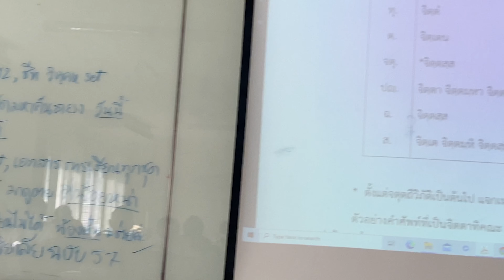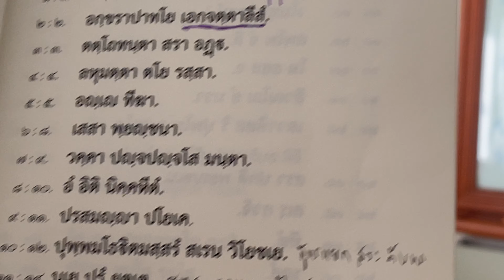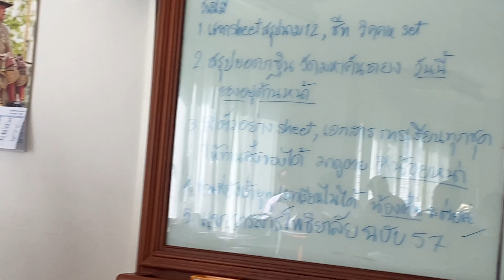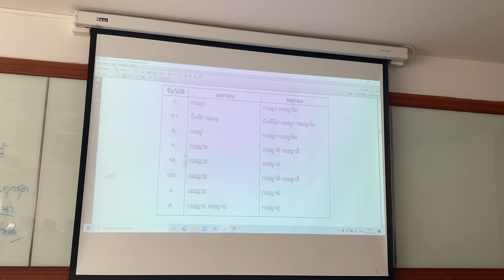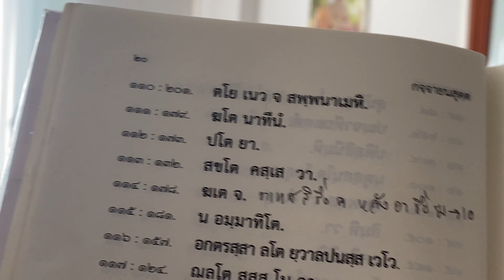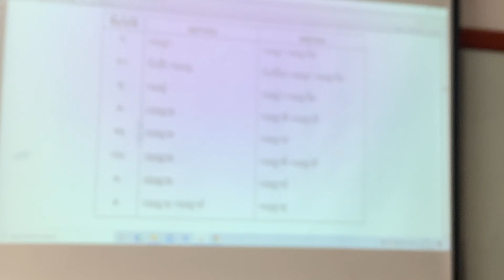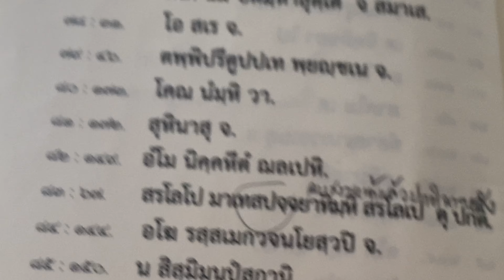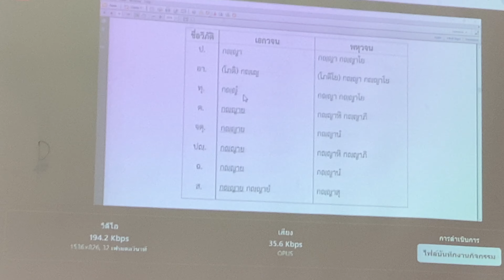ไวยากรณ์บาลี นาม ครั้งที่ ๑๓ พระมหาไพโรจน์ ญาณกุสโล(นิรัญรักษ์)ป.ธ.๙ เตปิฏกสุเตสีบัณฑิต ๙ 141163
ไวยากรณ์นาม ครั้งที่ ๑๓
เตปิฏกสุเตสีบัณฑิต๙ 141163